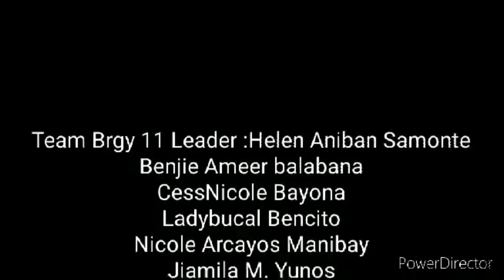3Ingredients Mango jam recipe with storage Instructions-Mango Delight